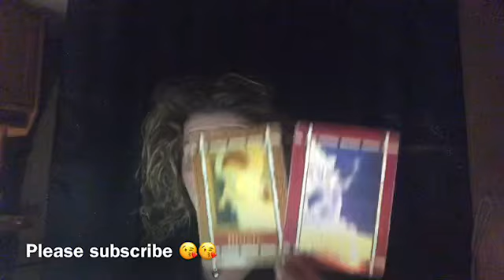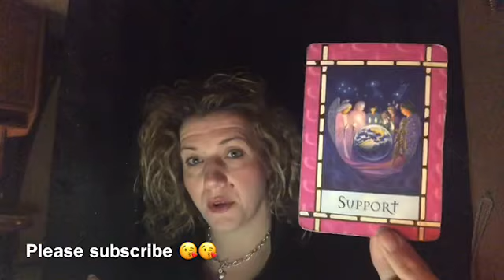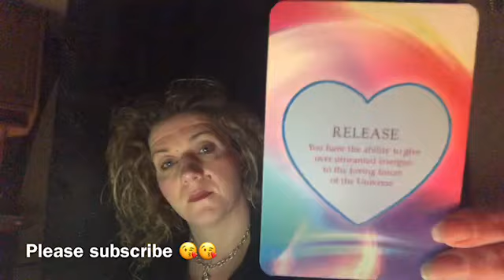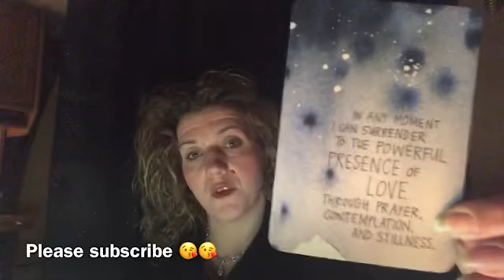😇😇DAILY DIVINE GUIDANCE😇😇YOU ARE SUPPORTED BY THE ANGELS😇😇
Welcome 😇

Emz xxx